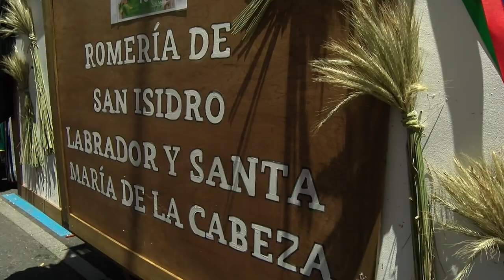🔴 Romerías Canal 10📺 | San Isidro Labrador | Los Realejos 2023